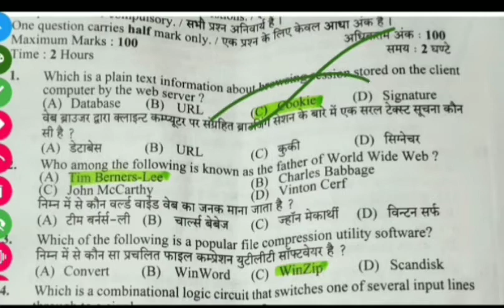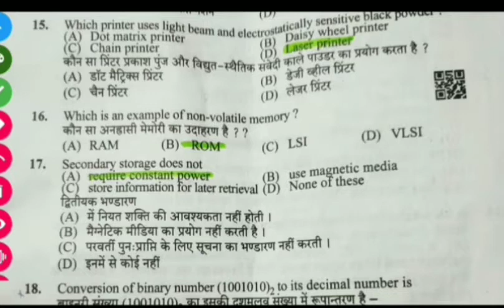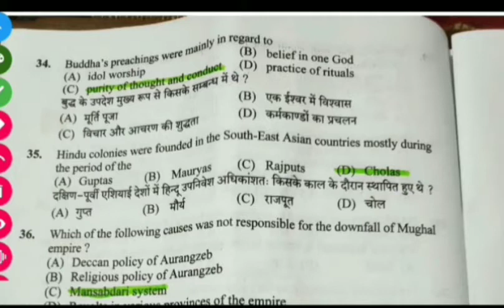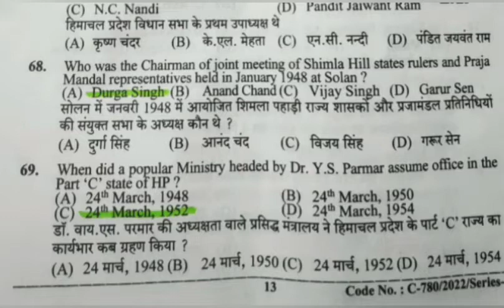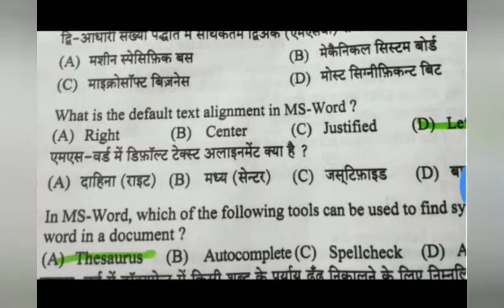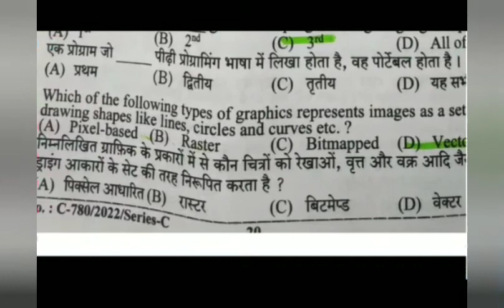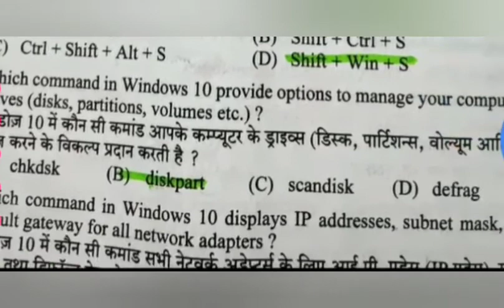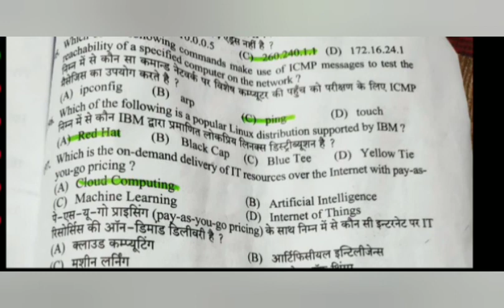HPSSC JOA IT 939 SOLUTION|| OFFICIAL ANSWER KEY|| 2022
HPSSC JOA IT 939
HPSSC JOA IT EXAM
HPSSC JOA IT 939 ANSWER KEY
HPSSC JOA IT 939 OFFICIAL ANSWER KEY
HPSSC JOA IT 939 OFFICAL ANSWER KEY SOLUTION